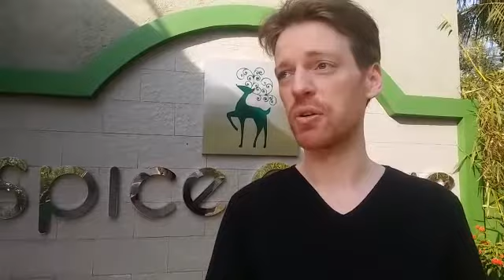Mr Joris Johan's feedback about his stay at Spicegrove, Thekkady.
Video from Umesh Kumar